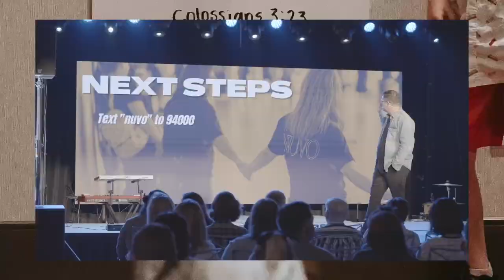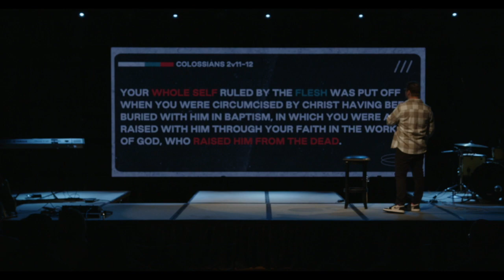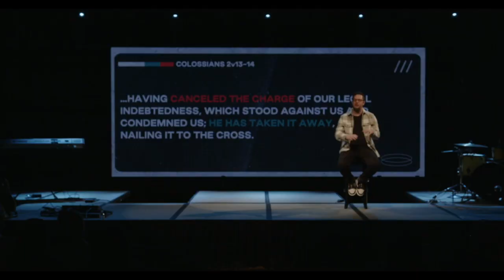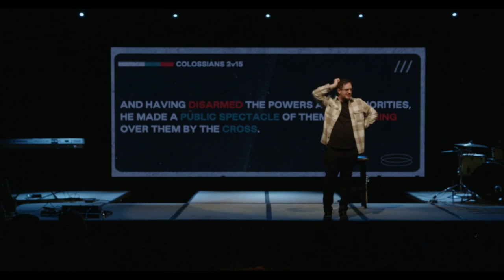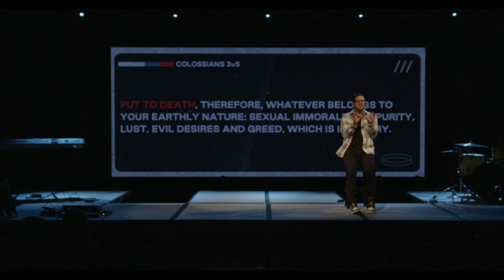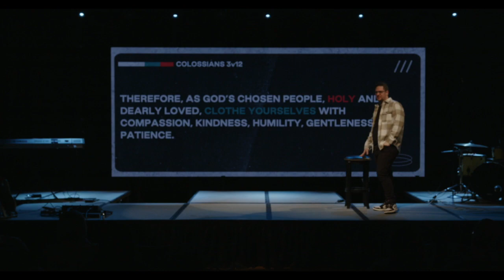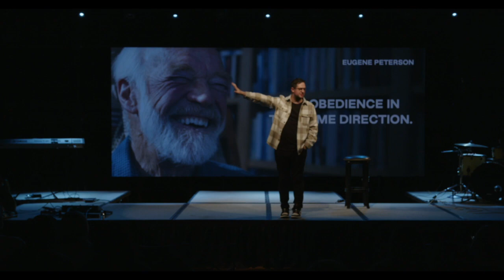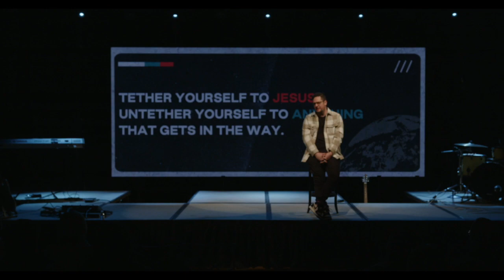FutureU - Week 4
Before you decide all you want to do, you must first decide who you want to become. Fast-forward 5 years and the person you are then will be the product of of who you choose today.